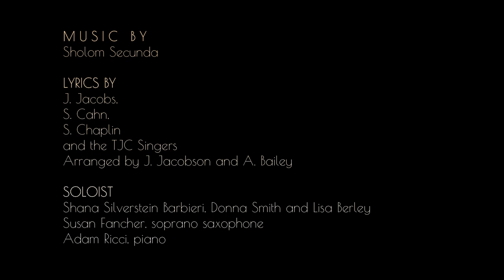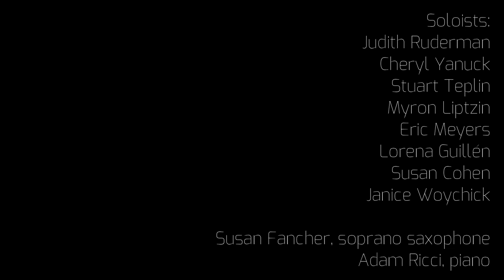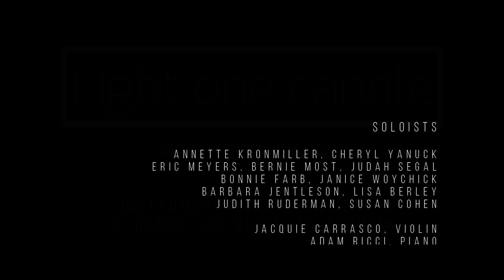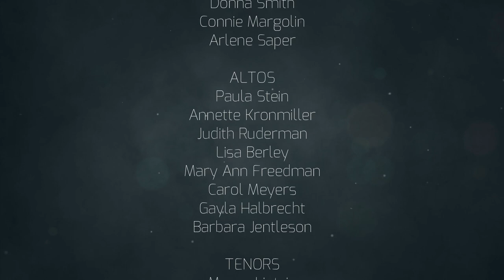TRIANGLE JEWISH CHORALE- Fall 2020 -" A Yoyful Virtual Concert"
TRIANGLE JEWISH CHORALE

presents
"A YOYFUL VIRTUAL CONCERT" --- Fall 2020

Lorena Guillén, conductor
Jacqui Carrasco, violin
Susan Fancher, saxophone soprano
Adam Ricci, piano
Lihuent Sirvent, audio and video edition

1. "Over the Rainbow" (Music: H. Arlen/Lyrics: E.Y.Harburg/Arr.: M.Ijames)

2. "Bai Mir Bistu Sheyn" (Music: Sh. Secunda/Lyrics: S. Cahn, S. Chaplin, and   TJC singers/Arr.: J.Jacobson, A. Bailey)
Soloists:
Shana Silverstein Barbieri, Donna Smith and Lisa Berley

3. "Ale Brider -Pandemic Version" (Folk Traditional/Lyrics: TJC singers/Arr.: J. Jacobson/instrumentation: L. Sirvent)
Soloists; Judith Ruderman, Cheryl Yanuck, Stuart Teplin, Myron Liptzin, Eric Meyers,
Lorena Guillén, Susan Cohen, Janice Woychick

4. "Light One Candle" (Music and Lyrics: Peter Yarrow/Instrumental arrangement: G. Hodos and Robin McLaughlin

Soloists: Annette Kronmiller, Cheryl Yanuck, Eric Meyers, Bernie Most, Judah Segal, Bonnie Farb,
Janice Woychick, Barbara Jentleson, Lisa Berley, Judith Ruderman, Susan Cohen